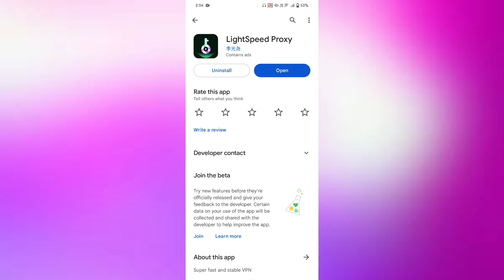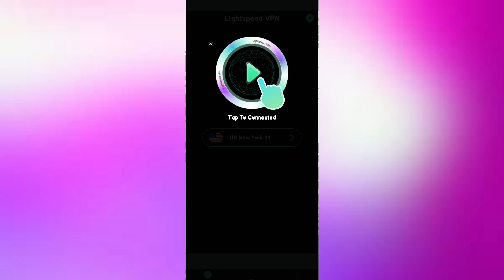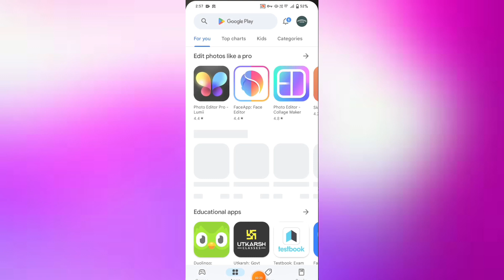Light Speed Proxy || Light Speed Proxy Vpn Kaise Use Kare || How To Use Light Speed Proxy Vpn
About Video:-
Hallo Dosto Aaj Ki Video Me Ham Baat Karenge Light Speed Proxy App Ke Bare Me Aap Is App Ko Kaise Use Kar Sakte Hai !!!